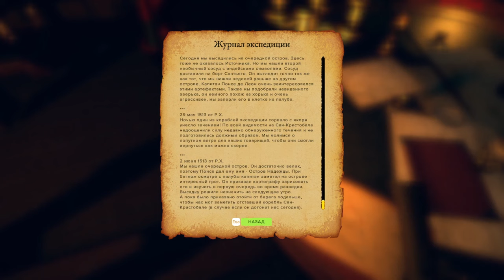Survival Fountain of Youth ► Прохождение [Часть 1]